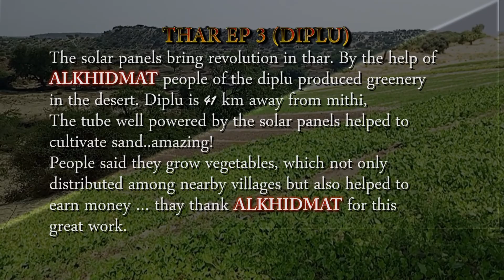THAR EP 3 DIPLU | MUSAFIR HAIN HUM | GREENERY IN THAR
The solar panels bring revolution in thar. By the help of AL-KHIDMAT people of the diplu produced greenery in the desert. Diplu is 41 km away from mithi.
The tube well powered by the solar panels helped to cultivate sand..amazing!
People said they grow vegetables, which not only distributed among nearby villages but also helped to earn money … thay thank alkhidmat for this great work.